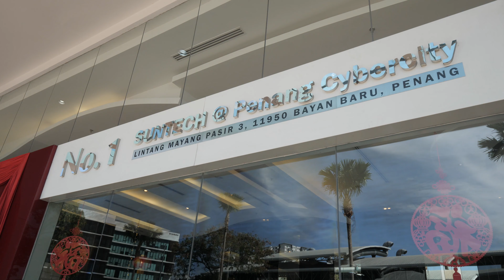Suntech @ Penang Cybercity - Lion Dance Performance CNY 2019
The Chinese New Year lion performance for Suntech @ Penang Cybercity, Malaysia.

Date: 11 Feb 2019, Mon (大年初七）

Camera: Panasonic Lumix GH5
Lens: Panasonic Leica 8-18mm F2.8-4.0
Profile: Natural